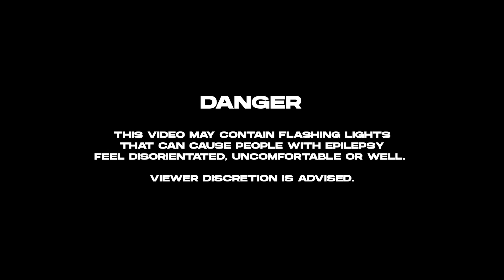Sancho - Kutairi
Sancho - Kutairi | Available on all the major digital stores and streaming platforms